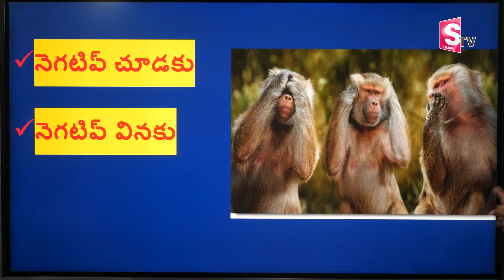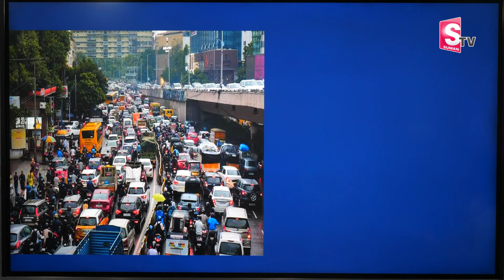SHEIK ANWAR : The Power of Law of Attration | Money Attracting Secrets 2024 | Law of Attraction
Watch ►SHEIK ANWAR : The Power of Law of Attration | Money Attracting Secrets 2024  | Law of Attraction | SumanTV Business